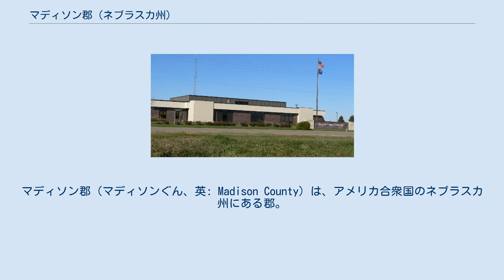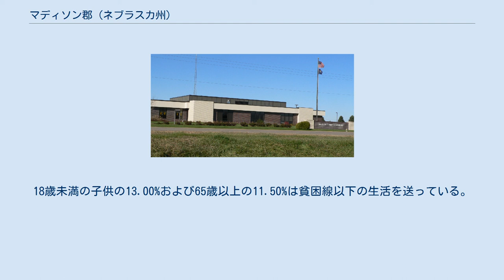マディソン郡 (ネブラスカ州)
マディソン郡（マディソンぐん、英: Madison County）は、アメリカ合衆国のネブラスカ州にある郡。
2000年時点の人口は35,226人で、郡庁所在地はマディソン (Madison)。
隣接するピアース郡、スタントン郡とはノーフォーク小都市圏を構成している。
 ネブラスカ州のナンバープレートで、マディソン郡の車両は最初の数字が7になっている。
これは1922年にナンバープレートの制度を確立した際、マディソン郡の車両登録台数が州内の郡のなかで7番目に多かったからである。
 2000年国勢調査時の郡の人口ピラミッド 2000年の国勢調査によると、マディソン郡には35,226人、13,436世帯、及び8,894家族が暮らしている。
 マディソン郡に住む13,436世帯のうち、33.20%は18歳未満の子供と暮らしており、54.70%は夫婦で生活している。
8.40%は未婚の女性が世帯主であり、33.80%は家族以外の住人と同居している。
27.90%は独居で、全世帯の12.40%は65歳以上の独居老人世帯である。
1世帯あたりの平均人数は2.52人であり、家庭の場合は3.12人である。
 郡の住民は26.80%が18歳未満の子供で、18歳以上24歳以下が11.60%、25歳以上44歳以下が27.10%、45歳以上64歳以下が20.10%、および65歳以上が14.40%となっている。
18歳未満の子供の13.00%および65歳以上の11.50%は貧困線以下の生活を送っている。